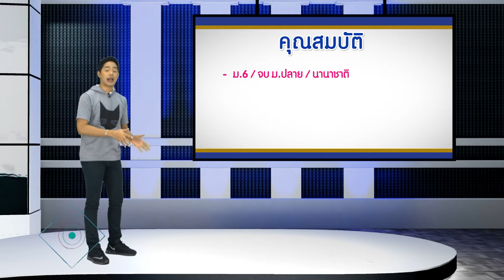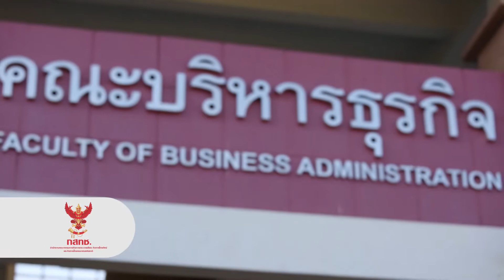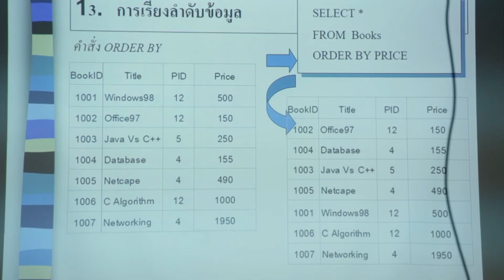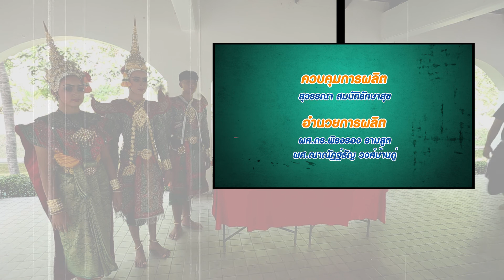EP. 33 (15-11-2559) รายการ Admissions ON AIR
ช่วง Teen Tour
-สาขาวิชาเทคโนโลยีสารสนเทศทางธุรกิจ
คณะบริหารธุรกิจ มหาวิทยาลัยเทคโนโลยีราชมงคลรัตนโกสินทร์ (ตอนที่ 2)